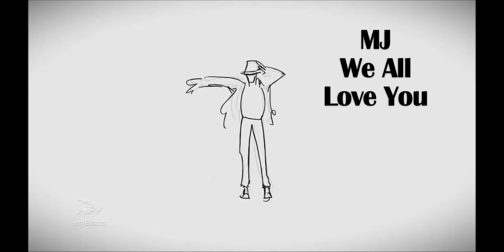Tribute To @MichaelJackson | India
Jeet's Dance Institute Gives a Tribute to Micheal Jackson, we have compiled Choreographer Jeet Singh Performances performed on the spot on audience demand.

This video features dance choreography set by Jeet Singh to music that may be copyrighted by another creator or entity. We do not claim ownership of the audio material used in this video. The purpose of this content is solely for entertainment and educational purposes.

We encourage viewers to support the original artists by purchasing or streaming their music through official channels. Thank you for understanding.